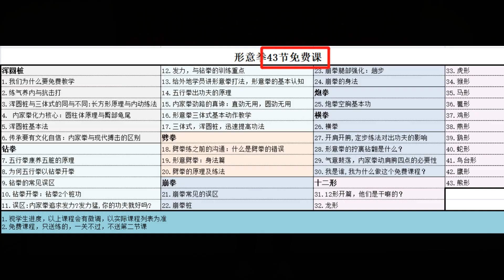形意拳骀形，庞超老师实地教学(Taixing in Xingyiquan, teacher Pang Chao teaches face to face)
形意拳十二形：骀形，实战应用之劲（Shierxing in Xingyiquan: Taixing, the power of practical application）